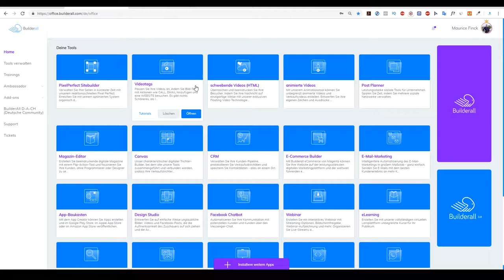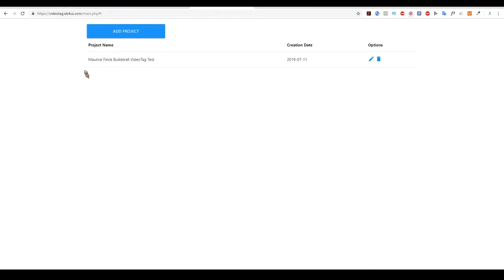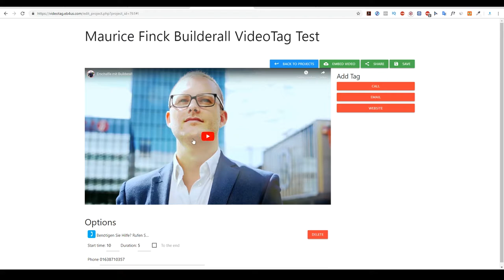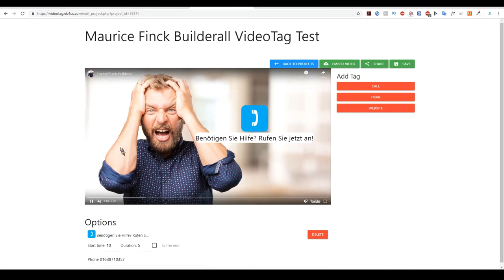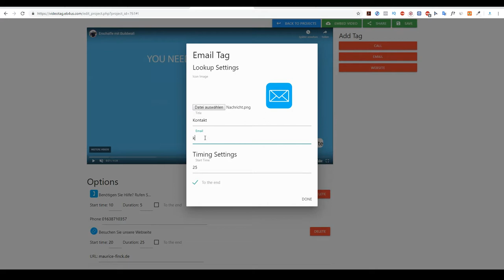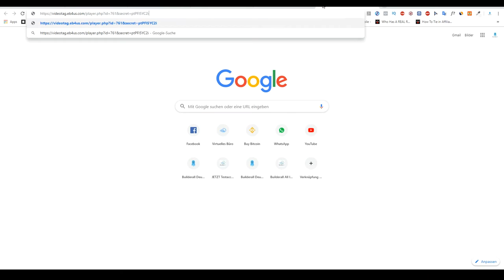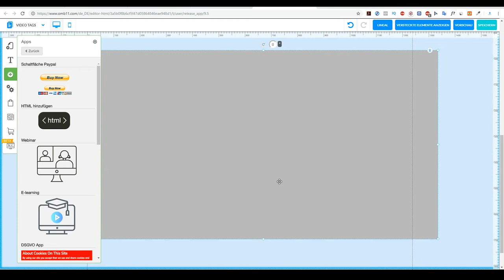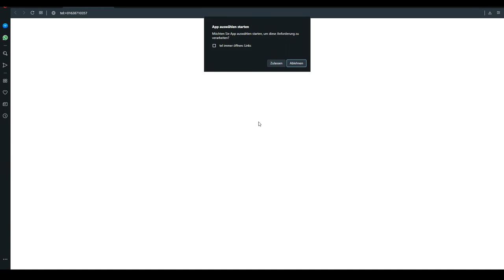Video Tags in Builderall? Das Call To Action Tool - Deutsches Tutorial 2019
Video Tags in Builderall? - Deutsches Tutorial 2019

In diesem Video stelle ich dir kurz die neuen Video Tags vor, die du mit Builderall 3.0 erhälst. Wir gehen gemeinsam die Einrichtung an einem Beispielvideo durch .

Wenn dir Builderall gefällt und du noch keinen Account hast, kannst du dir kostenlos einen 7 Tage Testaccount erstellen.

👉 TRETE DER BUILDERALL 👨‍👩‍👧‍👦   COMMUNITY BEI!

Builderall hilft Entrepreneuren und Geschäften, welche Ihre Ideen  schnell umsetzen wollen. Dafür wurde die vollständigste digitale Online Marketing Plattform entwickelt, die es im Internet zu finden gibt. Builderall liefert alle Tools / Programme mit, die Du für eine erfolgreiche Webseite, Funnel, E-Mailmarketing oder dein Onlinemarketing benötigst.

Es ist kinderleicht. Probiere es jetzt gleich aus.